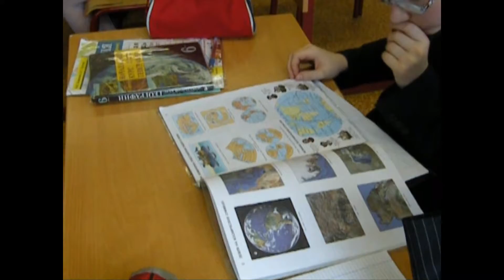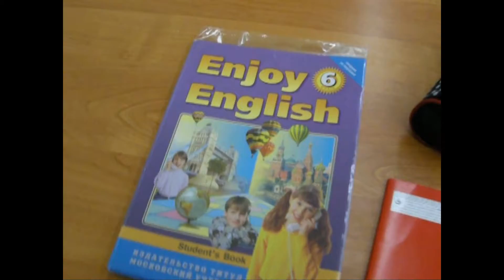Выпускной 11а, школа 2097. 2016 год.